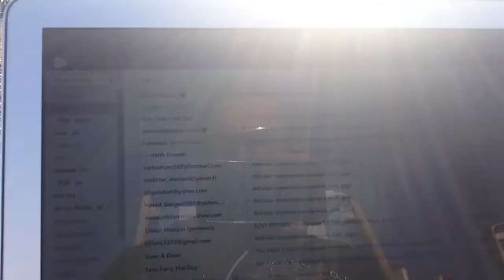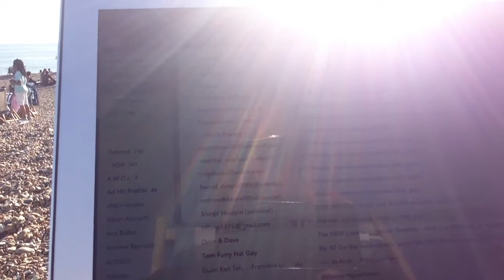Leads| Traffic| Business opportunity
Create complete freedom and abundance in your life

How to choose the company to make money online?

See the most important

1 - You must have a good product

2 - The payment system has to be clear and interesting economically

3 - Leadership, this is the main point, leaders need to focus